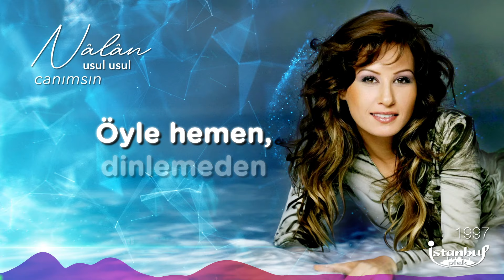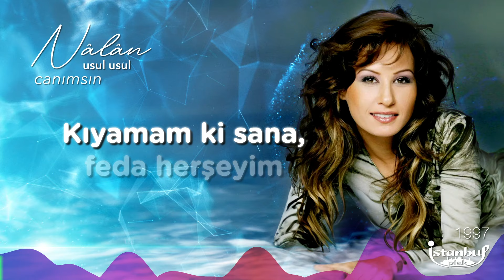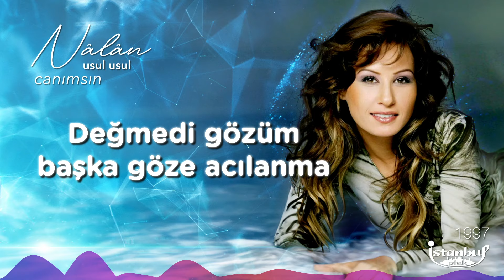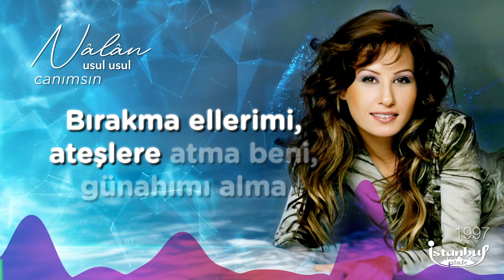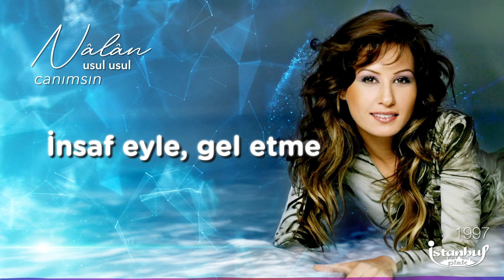Nalan - Canımsın (Lirik Video)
Nalan - Canımsın Şarkı Sözleri:

Gülsün yüzün birtanem ağlama
Değmedi gözüm başka göze acılanma
Öyle hemen, dinlemeden
Bırakma ellerimi, ateşlere atma beni, günahımı alma
Dayanamam deniz gözlüm darılma
Razıyım, zincirlere vur ama kırılma
Kıyamam ki sana, feda herşeyim
Tutsağınım öl de öleyim, günahımı alma
Yalan vallahi yalan
Yalan ahh yalan
İnanma, sakın kanma
Hayırsız eller yalan
Sen canım canım benim canımsın
Ekmeğim, suyum, tadımsın
Sana mecburum ben, sensiz yarımım
Kolum, kanadım, ışığımsın
İnsaf eyle, gel etme
Dur dur dur gitme
Canım canım benim canımsın
Ekmeğim, suyum, tadımsın